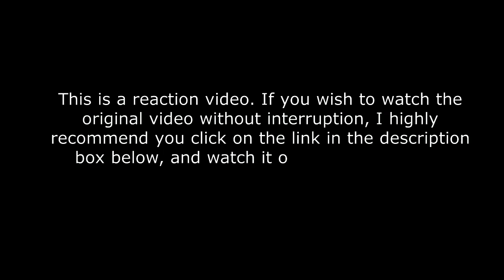周深 Zhou Shen & 胡梦周 Hu Mengzhou - 《调查中》Under Investigation REACTION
纯享丨周深胡梦周的《调查中》梦回《开端》 《天鹅湖》吟唱与意大利文独白完美融合 天赐的声音3 EP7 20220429